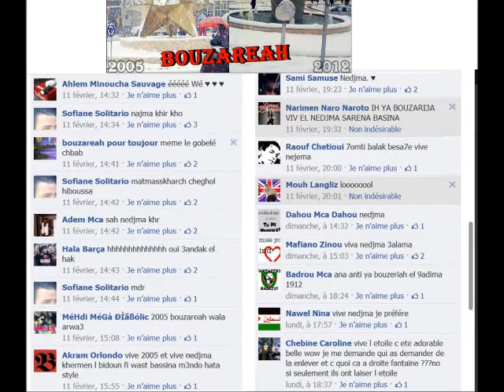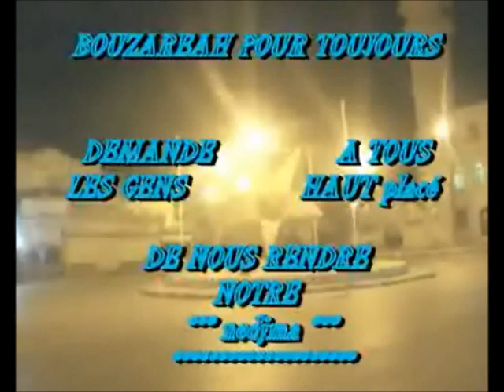Bouzareah "Nedjma Pour Toujours"